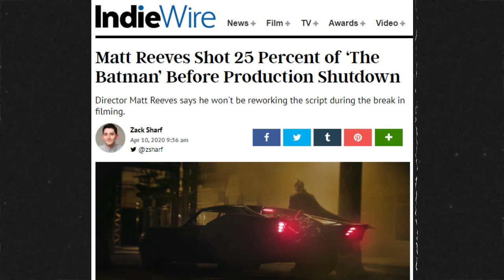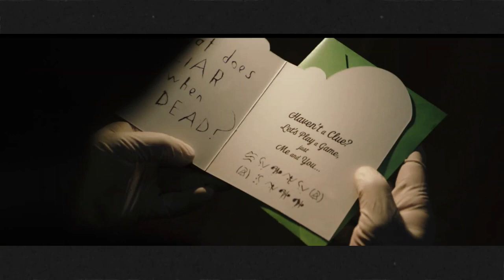Hidden Details You Missed & Trailer Breakdown Of The Batman 2021 | Explained In Malayalam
Everything you missed in 'The Batman 2021' trailer. Robert Pattinson & Matt Reeves really outdone themselves silencing the critics by this awesome trailer released during Dc fandome 2020. So let's dig deep and find out what is there to find out !